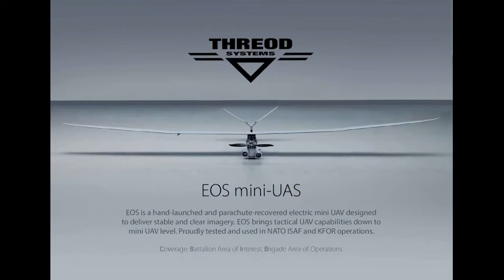EOS Mini UAV supporting Defence League